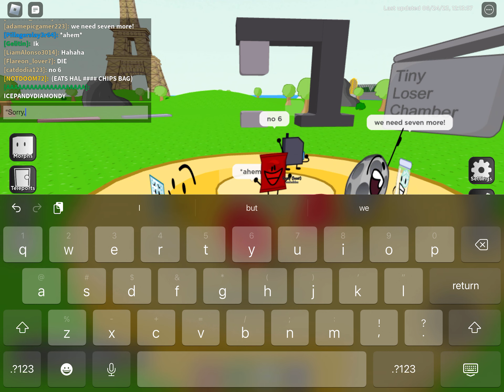Pigstep makes his very epic entrance!